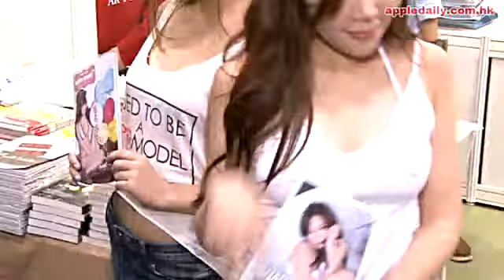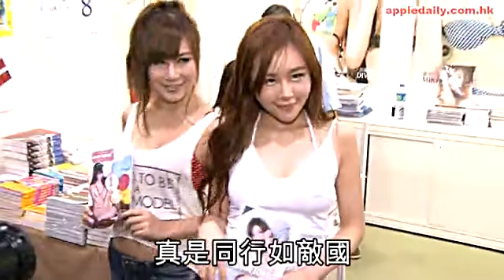【o靚模鬥法】圍剿漏M女 露底冬甩：拍龍虎豹